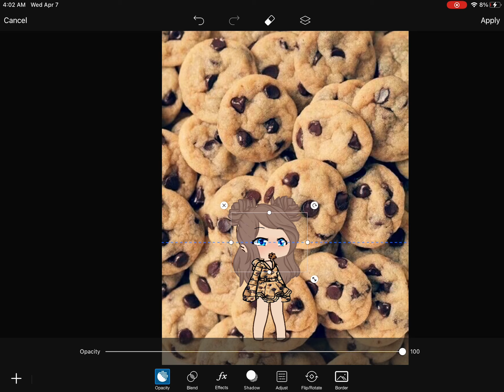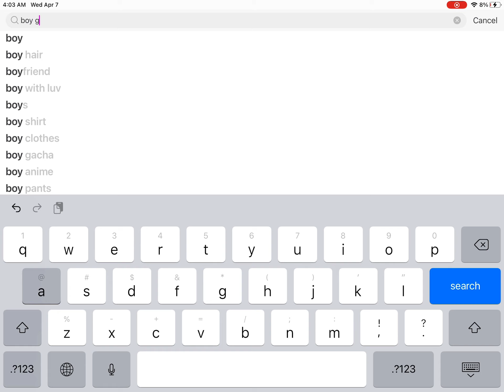That one kid who thinks being addicted to cookies is Cute and quirky